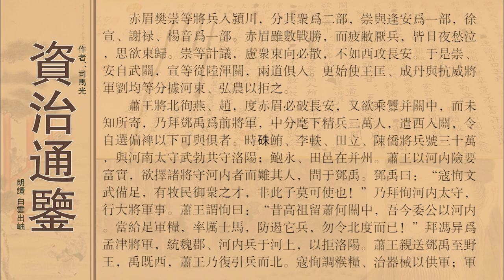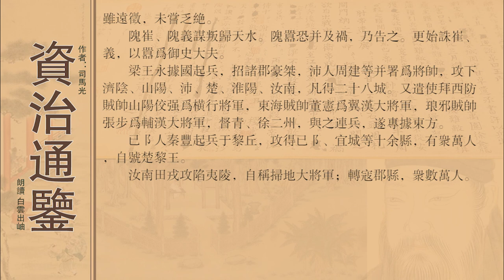资治通鉴卷第三十九汉纪三十一淮阳王